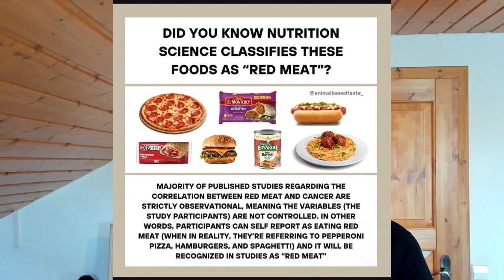Proteinpulver im Check: So wählst du das richtige Eiweiß für deine Gesundheit! 💪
In diesem Video tauchen wir tief in die Welt der Proteinpulver ein und beleuchten, welche Sorten es gibt, wann sie sinnvoll sind und worauf du bei der Auswahl achten solltest. Egal, ob Whey, Casein, Kollagen oder veganes Protein – hier erfährst du, wie du die beste Wahl für deine Gesundheit triffst. Wir sprechen über die Bedeutung einer ausreichenden Eiweißversorgung, die Qualität der Produkte und wie du deine Ernährungsgewohnheiten optimieren kannst. Außerdem zeige ich dir, welche Laborwerte du im Blick haben solltest, um deine Eiweißzufuhr optimal zu steuern.

Bleib bis zum Ende dran und erfahre meine persönlichen Empfehlungen für saubere, hochwertige Proteinpulver, die wirklich wirken! 💥

Dieser Kanal

Auf diesem YouTube Kanal von deinem Healthbuddy Thorsten findest du viele Informationen rund um folgende Themen:

👉 Epigenetik
👉 Müdigkeit / Erschöpfung
👉 Hormone
👉 Darmgesundheit
👉 Stress / Stressausgleich / Stressmanagement
👉 Vitalpilze
👉 Schlafoptimierung / Schlaf allgemein
👉 Interviews mit spannneden Gästen

und verschiedenes mehr..

Ich, Thorsten, bin vielseitiger Coach. Mein Anspruch, Menschen zu helfen und zu zeigen, dass mehr Lebensquailtät, Lebenserwartung kein Hexenwerk sind.
Viele kämpfen mit Beschwerden, Symptomen und Herausforderungen, die nur unser heutiger Lebensstil mit sich bringt. Häufig ist die Schulmedizin nur auf Symptombehandlung ausgelegt. Nur leider funktioniert selbst das nicht immer.

Ich verbinde verschiedene Aspekte der Gesundheit, zeige Menschen, wie sie diese miteinander verbinden und worauf es ankommt.

Viel medizinisches Fachwissen und meine Leidenschaft zu Gesundheit bringe ich individuell mit ein, um auch dir ein dynamisches Leben zu ermöglichen, in dem Medikamente nur dann gebraucht werden, wenn es dafür keine Alternative gibt.